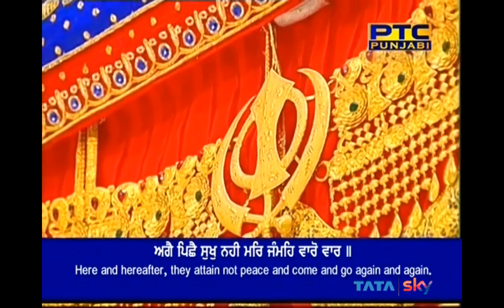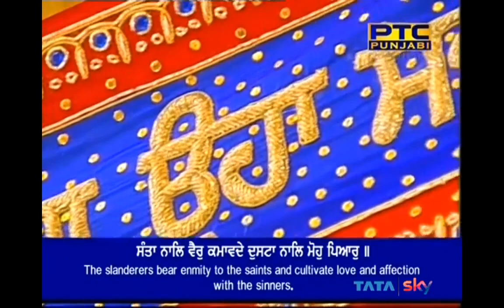santa naal vair kamavde - Bhai Satinderbir Singh Ji 02 June 2018